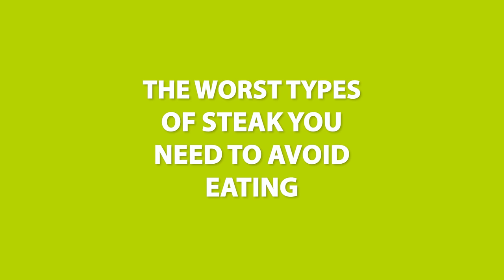Health Signs You Shouldn't Ignore and See a Doctor IMMEDIATELY! | Dr. Steven Gundry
There are some simple warning signs that you need to pay attention to. And it’s not because of aging. If you’re experiencing any of these four warning signs that I discuss, please see a doctor immediately.

In this episode, I’ll also discuss the symptoms you may be experiencing due to nutritional deficiencies, especially key minerals.

Additionally, I delve into why not all steaks are created equal and distinguish how you can spot quality from the rest.

On this episode you’ll learn:
Why we often mistake common signs of poor health as just "part of getting older”
The first warning sign of your health that you can’t ignore
The hidden messages your skin tags are sending about your well-being —and how I made mine vanish
Why women experience heart attack symptoms differently than men (and what to really look out for)
The key factors to distinguish quality steak from the rest and the pitfalls to avoid
Why jumping on the bone broth bandwagon might not be the health revelation you think it is
The extraordinary advantages of incorporating fermented foods into your diet
The surprising reason why most of us struggle to absorb essential minerals—even when we eat continuously
The unmistakable signs of a potassium deficiency (and my favorite supplement to replenish this crucial nutrient)
Why THIS mineral plays a vital role in muscle stability and heart health
The shocking truth about sodium deficiency (and the real culprit behind this widespread issue)

Mentioned on this episode:
Gut Check